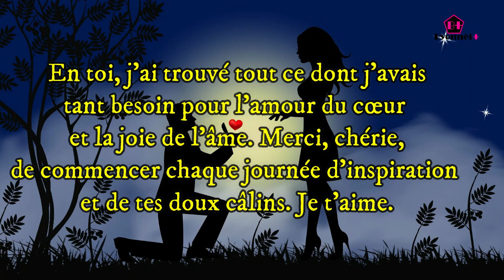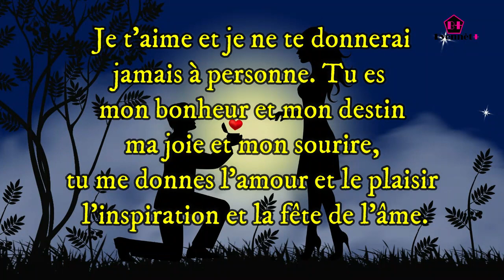Les meilleures messages D'AMOUR pour séduire ta femme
Les meilleures messages D'AMOUR pour séduire ta femme,Les meilleures PHRASES D'AMOUR pour séduire ta femme,